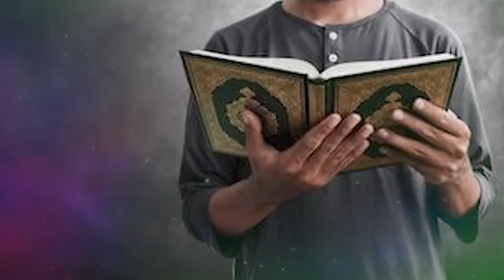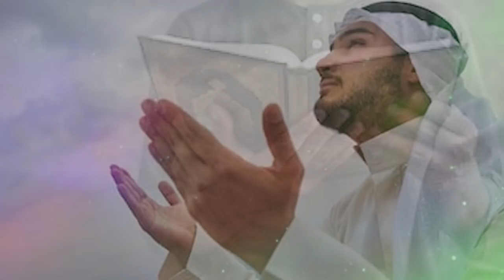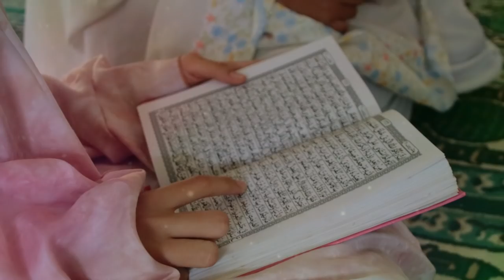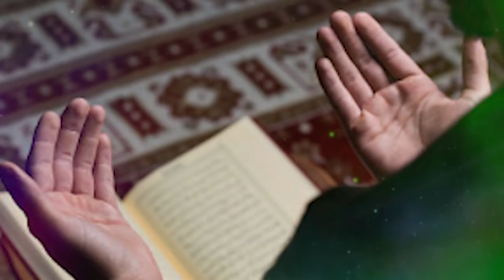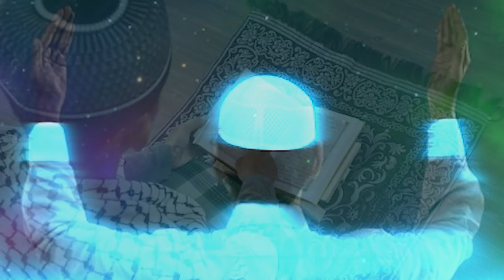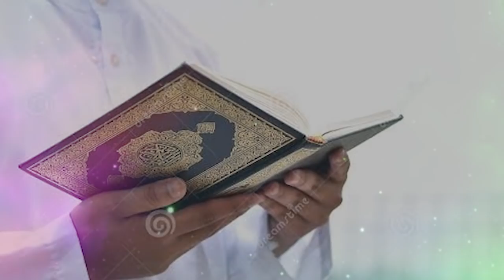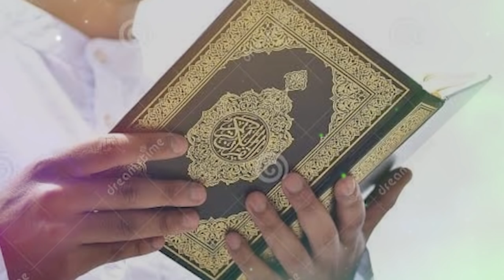আজ সোমবার রাতে ৭০ বার পড়লে দুঃখ কষ্ট দূর হবে | মনের আশা পূরণ হবে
আজ সোমবার দিনে ৭০ বার পড়লে দুঃখ কষ্ট দূর হবে | মনের আশা পূরণ হবে

🌐 Follow Us-